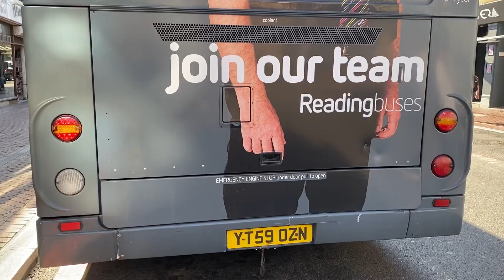Reading Buses - 863 YT59 OZN - route 15